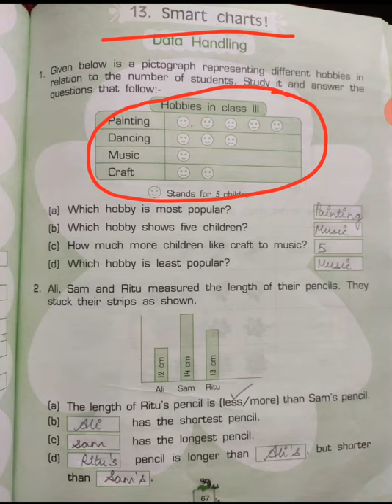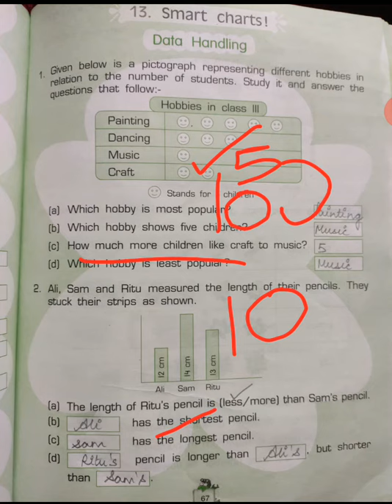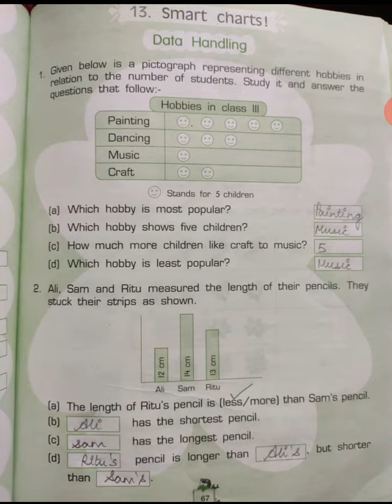Smart Charts || Chapter 13 Class 3 Maths NCERT